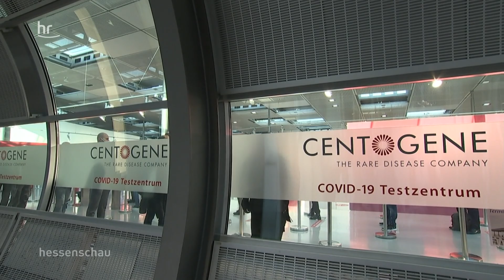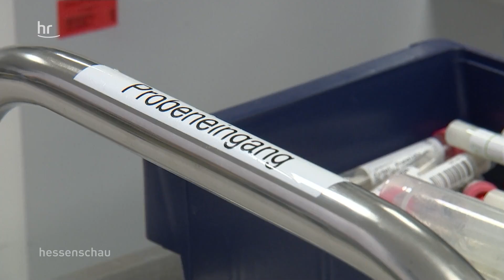Blick in die Corona-Testzentren | hessenschau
Stellen Sie sich vor, Sie haben Corona-Anzeichen, müssen nach dem Test aber tagelang auf das Resultat warten und befinden sich nun in einer blöden Situation. Am Frankfurter Flughafen gibt es die Ergebnisse hingegen teilweise innerhalb weniger Stunden. Wie kann das sein? Ein Blick in die verschiedenen Testzentren.